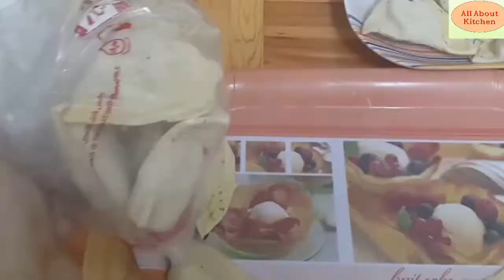Alo Samosa Recipe with easy folding Technique.. Iftar Special الو سموسہ بنانے اور فریز کا آسان طریقہ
For Filling:
* Potatoes.. 5 medium ( boiled )
* Crushed red chillies.. 3/4 tsp
* Turmeric powder.. 1/2 tsp
* Khatae powder.. 1/2 tsp
* Carom seeds.. 1/2 tsp
* Black seeds.. 1/4 tsp
* Cumin seeds.. 1 tsp ( crushed )
* Coriander seeds.. 2 tsp ( crushed )

For Dough:
* All purpose flour.. 4 cups
* Melted butter / Ghee.. 8 to 10 tbsp

Serving: 28 to 30 samosas